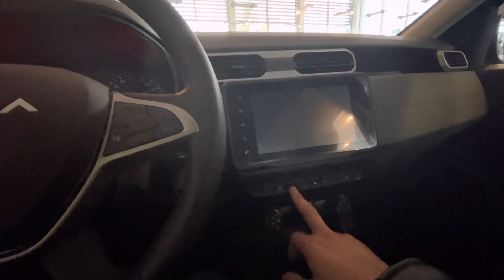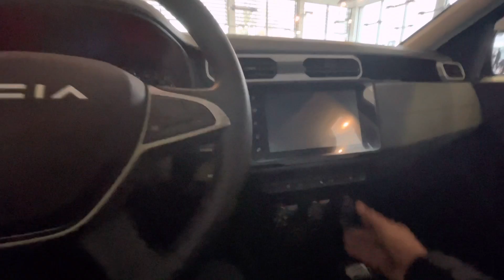Yeni Makyajlı Dacia Duster 2023!